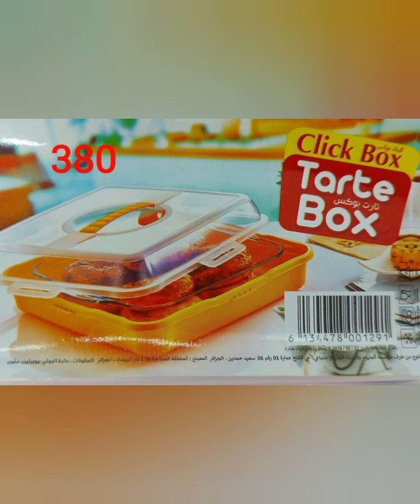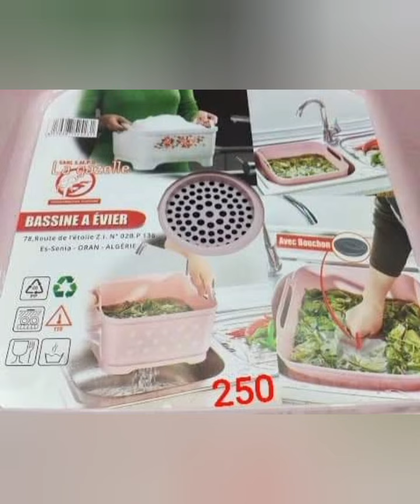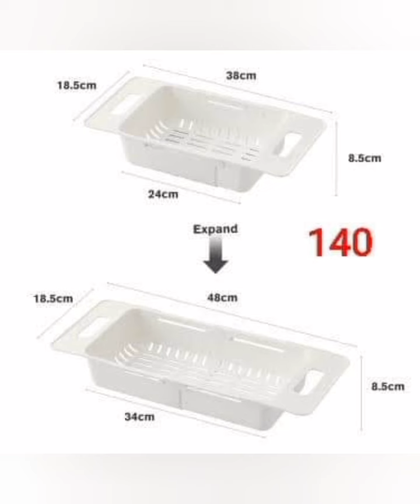جديد محلات لالا بايه قسنطينه المدينه الجديده و رمضان كريم